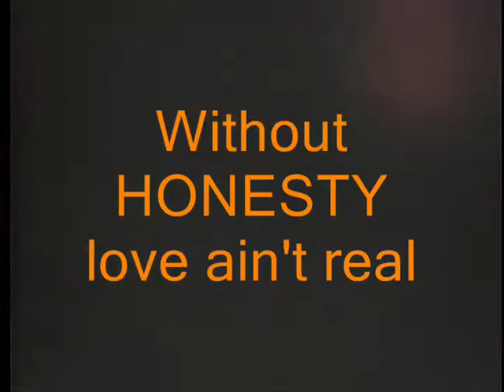Transition to ONYX Part 2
My first attempt at writing a song. The benefits of everyone leaving their stuff at my house, whenever i was inspired i could just pick up a bass or guitar, or keys & hack away at my ideas..."Honesty" is the name of my 1st creation, again very simple...